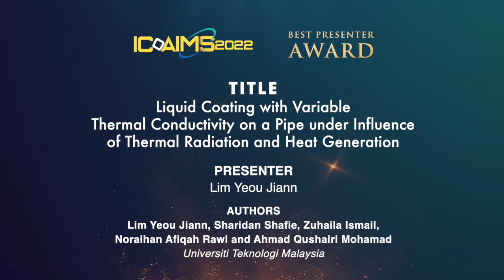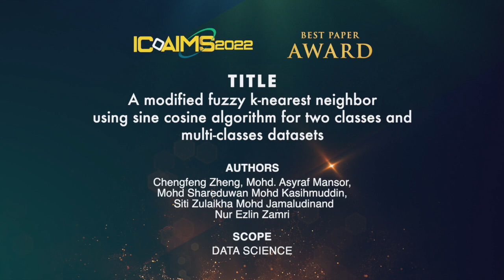Best Presenter and Paper Awards ICoAIMS 2022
3rd International Conference on Applied and Industrial Mathematics & Statisctics (ICoAIMS2022) announced winners for Best Presenter Awards and Best Paper Awards. Heartiest congratulations to all winners!